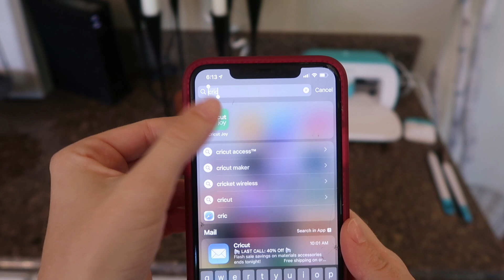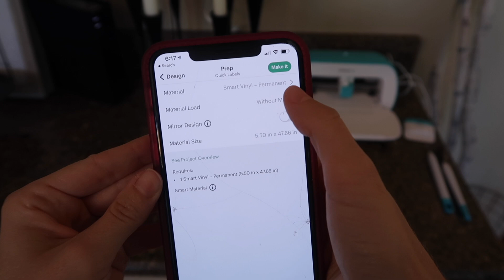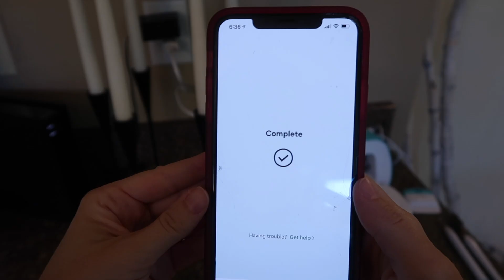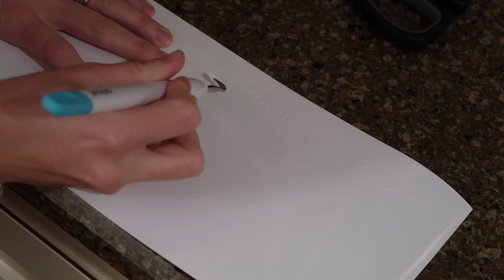INSANE PANTRY TRANSFORMATION | PANTRY ORGANIZATION | HOW TO ORGANIZE YOUR PANTRY 2021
✨CRICUT JOY CUTTING MACHINE✨

CRICUT SUPPLIES✨
CRICUT JOY STARTER TOOL SET
CRICUT JOY SMART VINYL PERMANENT
CRICUT JOY TRANSFER TAPE
CRICUT JOY CARRYING CASE

CLEAR STORAGE CONTAINERS & BINS

Hey y'all!
Today's video is an Insane Pantry Transformation! We are going to be Cleaning, Decluttering, & Organizing my Parent's pantry & you will not believe the before & after! I'm going to be sharing how to organize your pantry & all of my best pantry organizing tips! I also share how I used my Cricut Joy Cutting Machine to make labels for all of the clear acrylic containers & storage bins!
Thank you all so much for your support & God Bless You! -Melina

ITEMS YOU SEE FREQUENTLY!

DIVA LAUNDRY DETERGENT
MINI COUNTERTOP VACUUM
DYSON CORDLESS VACUUM
STEAM CLEANER
ELECTRIC CORDLESS MOP
O-CEDAR SPIN MOP
SWIFFER WET JET
KITCHEN CABINET PULLS
LIVING ROOM RUG
LIVING ROOM FLOOR MIRROR
LEOPARD UGG HOUSESHOES
MASTER BEDROOM BED
MASTER BEDROOM THROW PILLOWS
DINING CHAIRS
CUTTING BOARD
WHITE KNIFE SET
BLACK FAUX LEATHER DINING CHAIRS
DYSON TOY VACUUM

Hey ya'll! My name is Melina Brook & I am a SAHM from Alabama! I am married to my best friend Jonny & we have two precious boys named Mason & Gaines! On my channel you will find lots of cleaning, lifestyle, cooking, & Motherhood related videos! Thank ya'll so much!